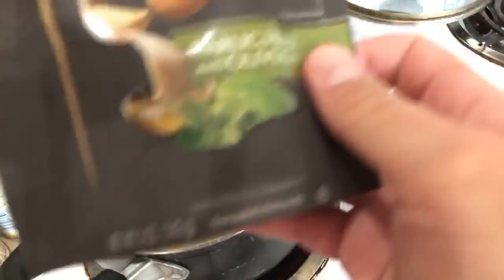Cooking 🥘 with LK : Bacon Parmesan Crusted Chicken